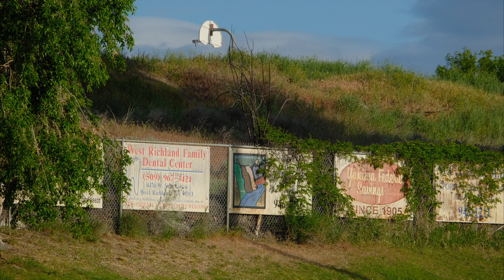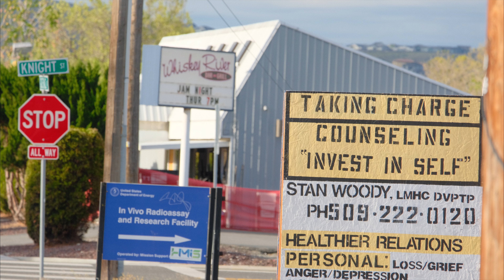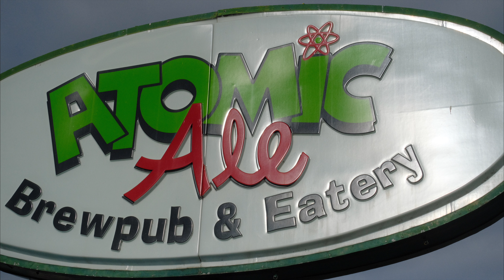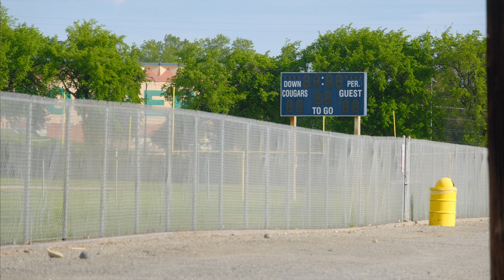PRO Negative 160C Film Simulation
PRO Negative 160C Film Simulation from Fuji X Weekly website and part of SOOC Live monthly photo challenge. All photos SOOC from photo-walk on 4/26/24 in Richland Washington USA.